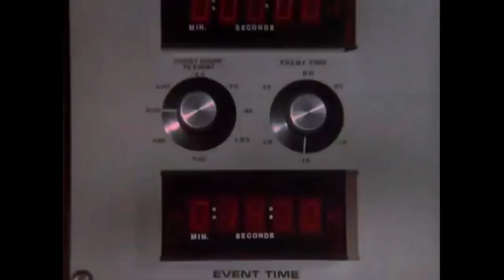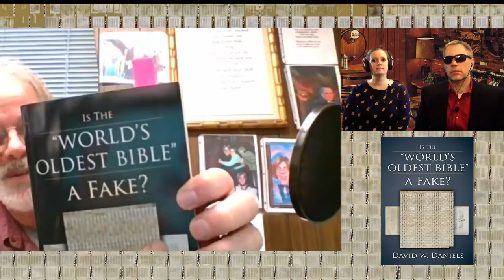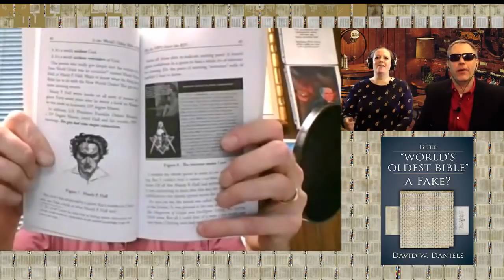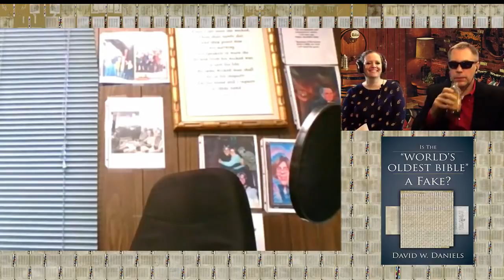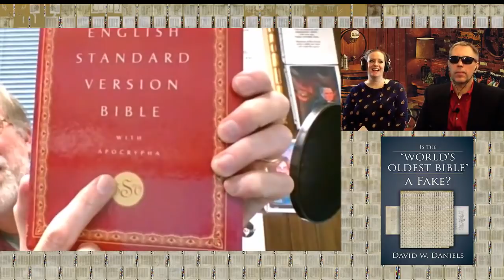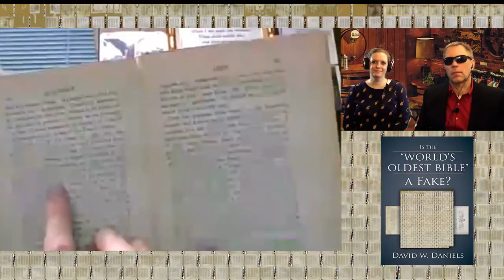"Is the 'World's Oldest Bible' a Fake?" Prophecy Brothers Interview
Vlog 234:  Interview: Is the 'World's Oldest Bible' a Fake? with the Prophecy Brothers TV show, March 2018. God bless you all! - David W. Daniels